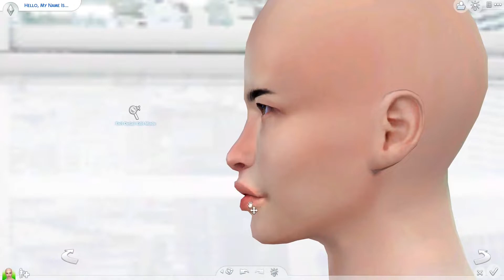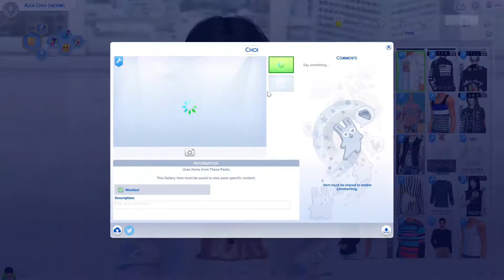🪁TEEN A DAY CHALLENGE 🪁 | Day 20 : 🎨 ARTIST 🎨 | Sims 4 Create A Sim | DOWNLOAD in description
IF download please check for duplicates and update where needed!!!

HELLO!! tackling the challenge by Dizzy Whims

Music info below for each song used.

Song: HARD TO LOVE
Artist: KATNIP

Song: SHOP
Artist: ZORRO